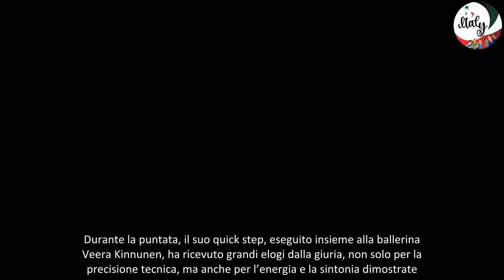Massimiliano Ossini “Ho lottato contro la balbuzie fino ai 12 anni”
Nella puntata del 19 ottobre di Ballando con le Stelle, Massimiliano Ossini ha toccato il pubblico con una confessione personale riguardante la sua infanzia. Il noto conduttore ha rivelato di aver sofferto di balbuzie fino all’età di 12 anni, un problema che lo ha profondamente segnato. Questo disturbo della parola lo rendeva insicuro e timido, impedendogli di esprimersi con facilità. Come ha raccontato, ogni volta che parlava, impiegava molto tempo per formulare le frasi, cosa che lo faceva sentire diverso dagli altri bambini.